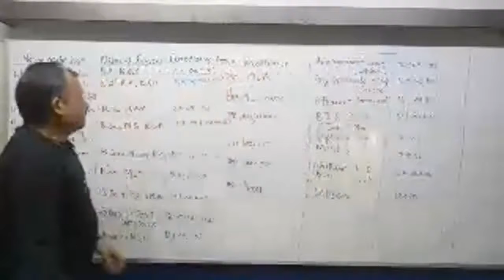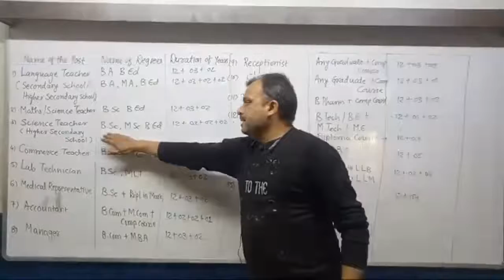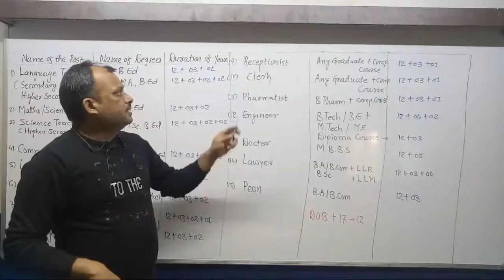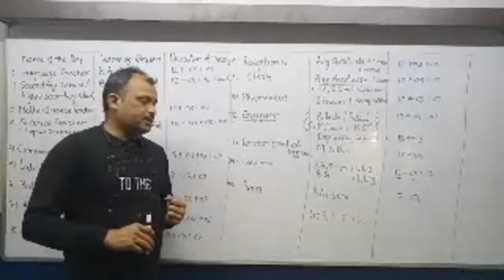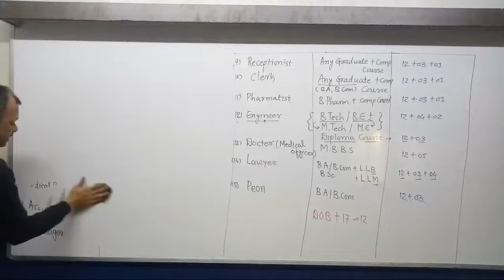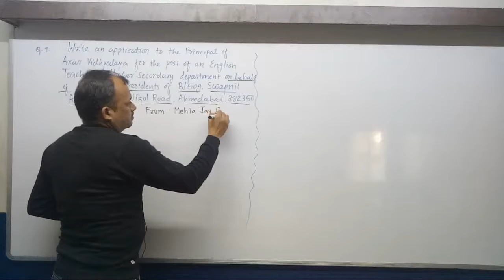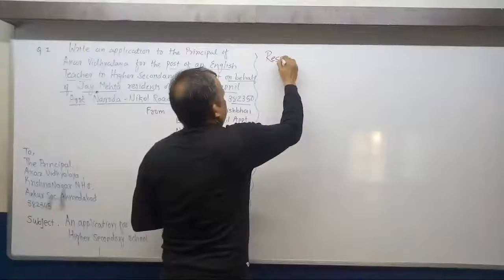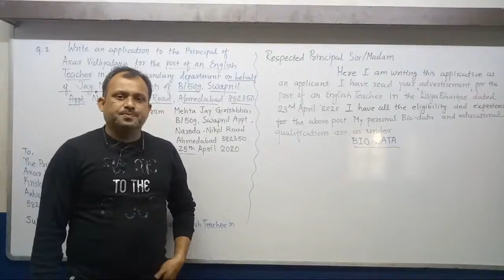09/01/21 Std 12 English.Application Writing -3